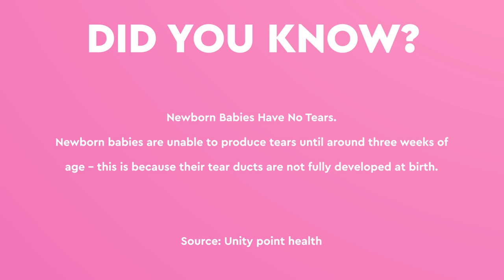First Time Mom Chronicles Episode One With Mother Sarah.